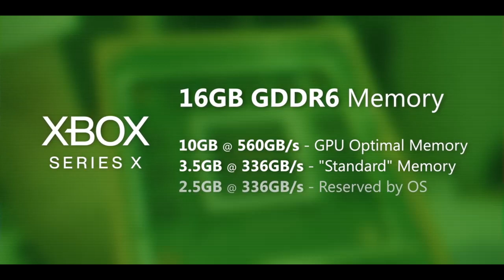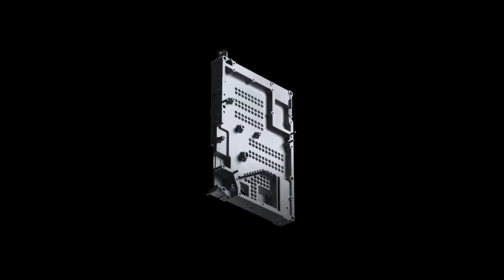Куплю Xbox Series X в 2020 году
В этом видео расскажу о плюсах Xbox Series X по сравнению с PS5, ну а так же объясню свою позицию в теме покупки консоли на старте.